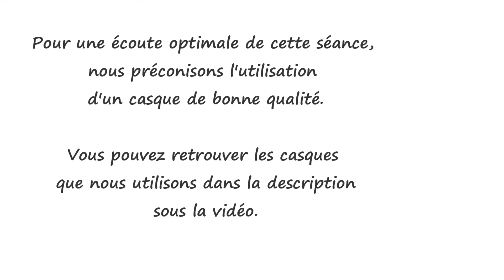Méditation guidée - Soignez vos yeux - Détente profonde - Yoga des yeux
Inscrivez-vous à la newsletter pour avoir accès chaque mois à de nouvelles méditations privées sur You tube:

Si vous souhaitez nous soutenir financièrement pour produire plus de séances gratuites sur You tube vous pouvez effectuer un don:

Améliorez votre expérience d'écoute en utilisant un casque de bonne qualité en entrée de gamme:

Milieu de gamme:

Soigner avec la méditation et la relaxation:

Guérir : un chemin d'amour et de conscience

Pleinement vivant

S'autoriser un chemin vers soi : Psychologie spirituelle

Heureux...tout un art ! : Cultiver la sagesse et donner un sens à sa vie

Pleine conscience : Mon expérience de 10 jours de méditation silencieuse

Relaxation et méditation guidée : Développer des énergies de guérison par la détente du corps, la pensée positive et la visualisation

La puissance de guérison de l'esprit : Méditation guidée pour soulager la douleur et aider le cœur à guérir

Avertissement:
Nous attirons l’attention sur le fait que malgré les bienfaits d’une pratique régulière de la méditation et de la relaxation, il est essentiel, en cas de maladie, douleur ou autres symptômes physiques ou psychiques, de consulter son médecin et de suivre le traitement médical approprié à son état de santé.

En aucun cas les pratiques de la méditation et de la relaxation, associées à la visualisation et à la pensée positive ne peuvent suffire, à elles seules, à la guérison d’une maladie ou d’un problème de santé.

L’origine de la maladie a de nombreuses causes. Pour guérir, il est nécessaire de soigner toutes ces causes. Il est souvent nécessaire, pour parvenir à la guérison, de comprendre que la maladie est un signal d’alarme destiné à attirer notre attention sur quelque chose dans notre vie qui ne va pas. La maladie peut être due à une blessure profonde de l’âme, un choc émotionnel, un oubli de soi, un épuisement,  la psychogénéalogie et un lien de fidélité à une personne de notre famille, des blocages psycho-énergétiques, une mauvaise hygiène de vie,  l’alimentation, le stress, etc…

Les méditations et les relaxations guidées peuvent être un complément thérapeutique important pour comprendre le sens de sa maladie, soulager les douleurs, calmer les angoisses et le stress, détendre, apaiser et apporter du réconfort. En ce sens elles contribuent à la guérison et aident efficacement chacun sur ce chemin.